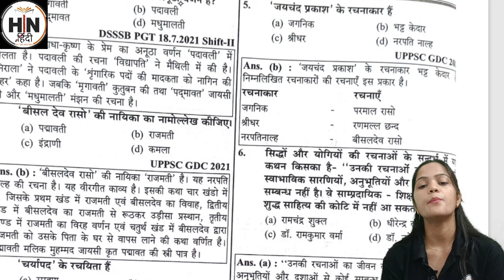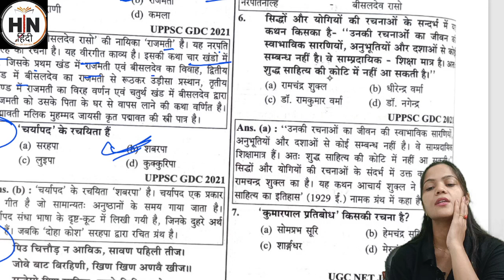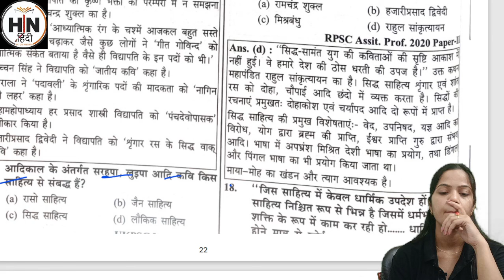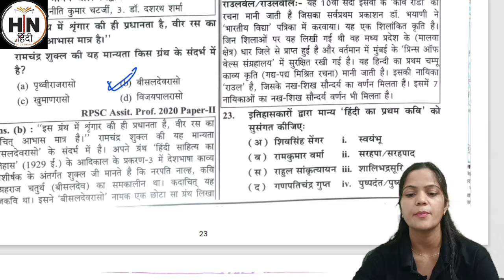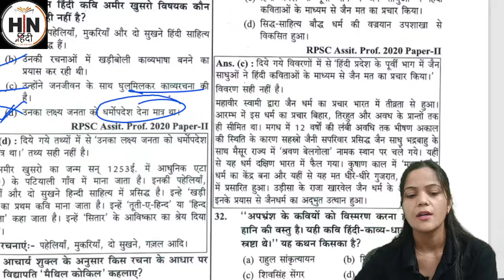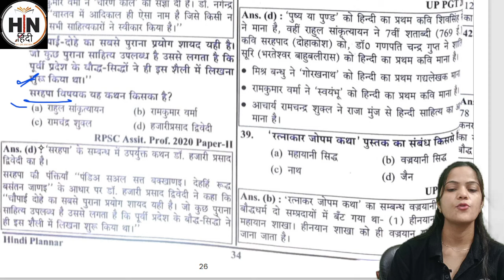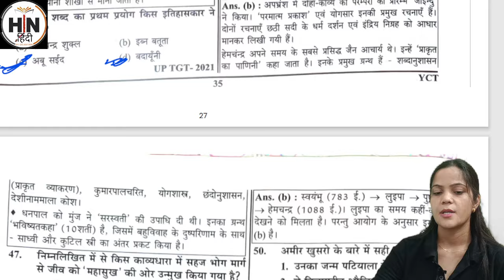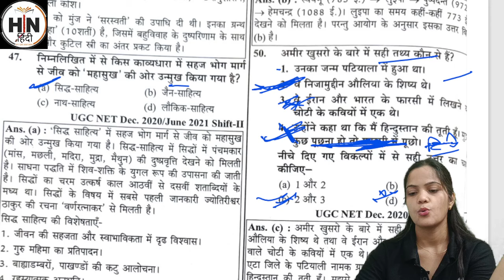हिंदी साहित्य PYQ क्लास | ASSISTANT PROFESSOR|UPHESC|UPGDC ||TGT PGT || HINDI SAHITYA PYQ CLASSES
📥 Download HN ADHYAYAN mobile App

Use org id :2233184
👉 Have Any Query? Ask Us.